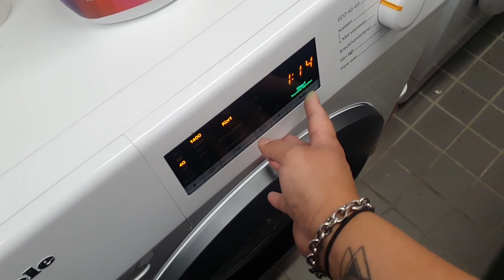Weekvlog #308 || Hoe Start Ik Mijn Dag, Vakantie Ouders & Lekker Weekend?! || bowiesleven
Hoi! Mijn naam is Beau en super leuk dat je mijn weekvlog hebt aangeklikt.

Klik even op het duimpje omhoog als je het een leuke video vond!

Hopelijk heb je een fijne dag of week! Liefs :)